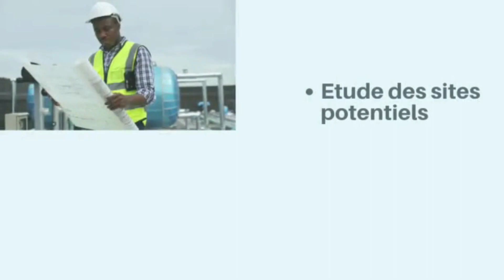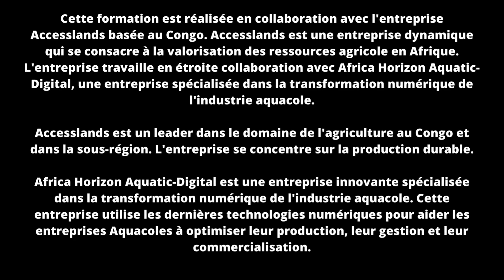Congo Kinshasa : Formation qualifiante en pisciculture à Kinshasa au mois de Juillet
Pour accélérer votre lecture de la vidéo sur votre SMARTPHONE:
En haut à  droite de l'écran de la vidéo, le premier logo (paramètres)  en partant de la droite, cliquez sur "vitesse de lecture"  ensuite choisissez la vitesse accélérée x1.50 ou 1.75 .
Cela vous permettra de gagner du temps en écoute rediffusée .

Pour  accélérer votre lecture de la vidéo sur votre ORDINATEUR:
En bas à droite de l'écran de la vidéo, le 3e logo (paramètres) en partant de la gauche,
cliquez sur "vitesse de lecture"  ensuite choisissez la vitesse accélérée x1.50 ou 1.75 .